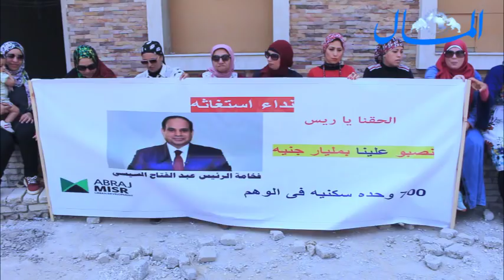أبراج مصر شركة التطوير العقاري التي قضت على أحلام عملائها | جريدة المال | محمد رجب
تم التصوير مع مُلاك كومبوند فلورينتا داخل الموقع يوم الخميس 11 إبريل 2018